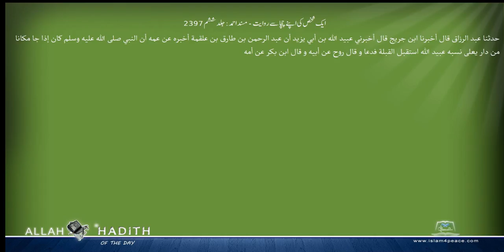ایک شخص کی اپنے چچا سے روایت مسند احمد Musnad Ahmad Islam4Peace com